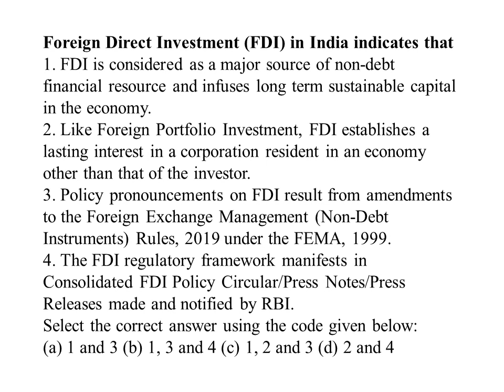Foreign Direct Investment (FDI)